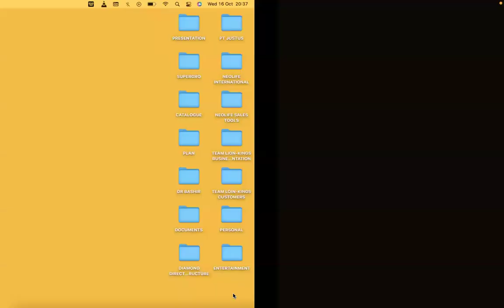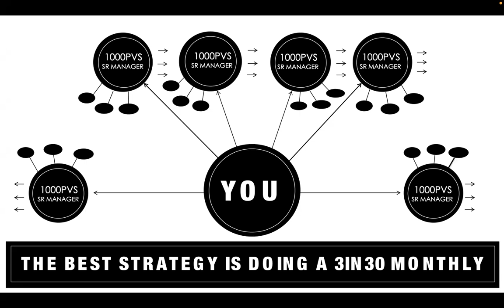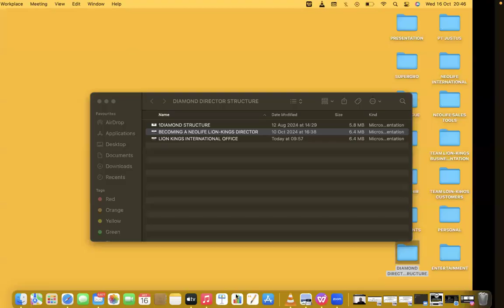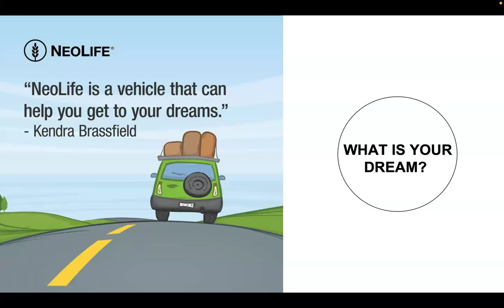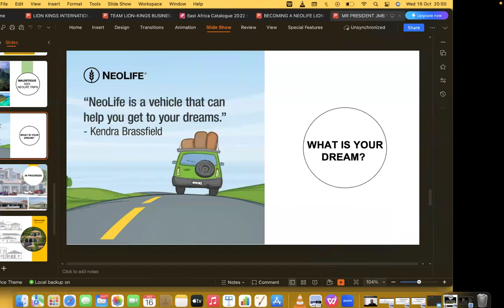BECAMING A LION KINGS DIRECTOR